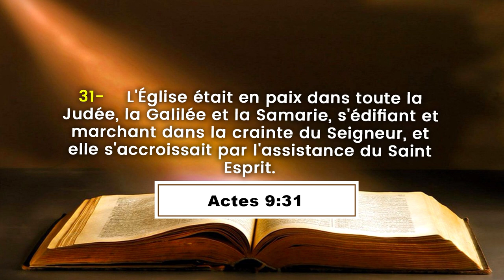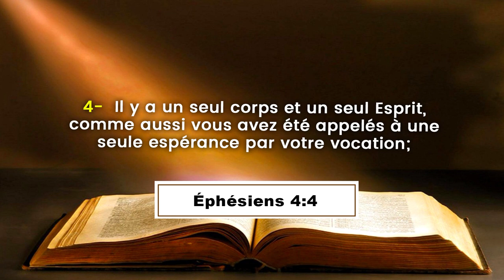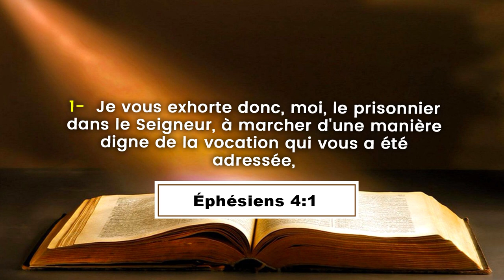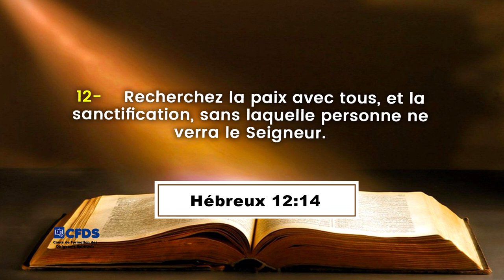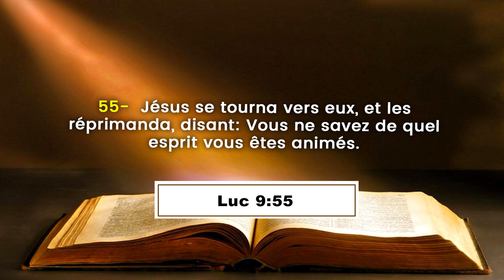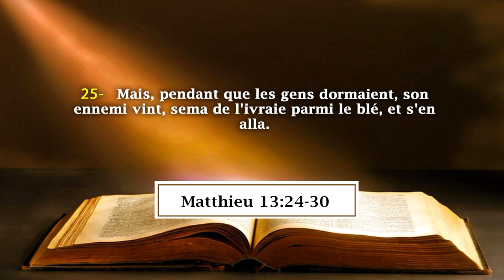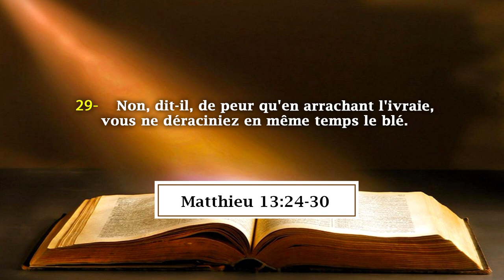LA PAIX - FACTEUR DE CROISSANCE NUMERIQUE ET QUALITATIVE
La Communauté Missionnaire Chrétienne Internationale (CMCI) en Côte d'Ivoire présente :
THEME: LA PAIX - FACTEUR DE CROISSANCE NUMERIQUE ET QUALITATIVE